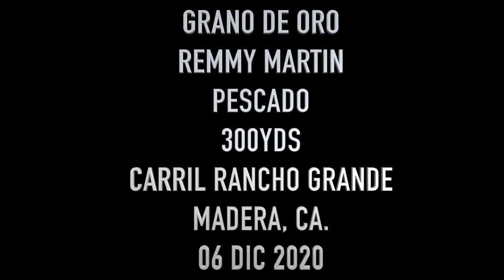GRANO DE ORO VS REMMY MARTIN VS PESCADO EN 300YDS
GRANO DE ORO VS REMMY MARTIN VS PESCADO EN 300YDS EN CARRIL RANCHO GRANDE DE MADERA, CA. 06 DIC 2020